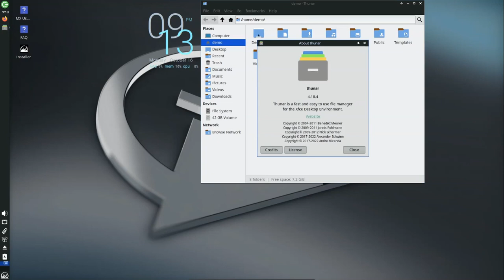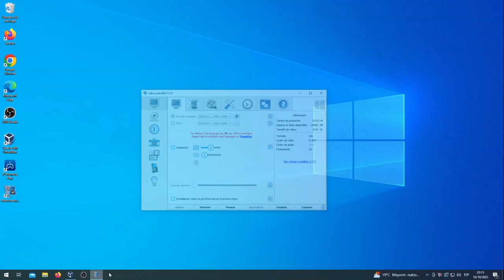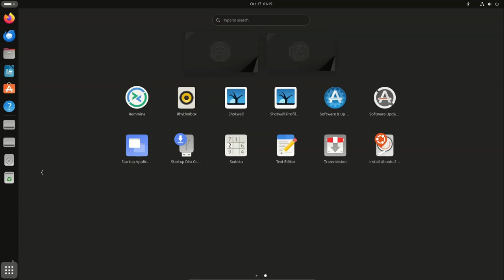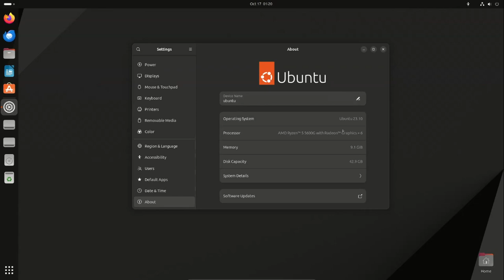Ubuntu 23.10.1 (mantic minotaur) | MX Linux 23.1